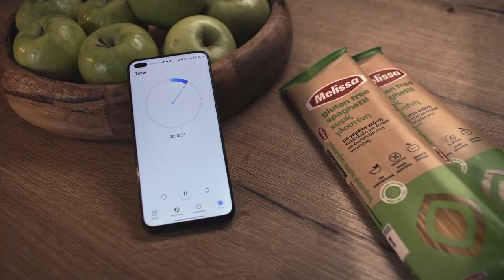MELISSA - For Everyone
Client: MELISSA KIKIZAS
Advertising Agency: The Newtons Laboratory
Director - DOP: Thrassyvoulos Mitaftsis
Producer: Iraklis Mavroeidis
Line Producer: Vasso Vassilopoulou
Production Manager: Nefeli Klideri
Art Director: Natalia Prassinou
Food Stylist: Olivia Webb
Props Master: Tolis Nikolaidis
Assistant Director: Sofia Alexiou
Stylist: Chrysanthi Thomatou
Make-up Artist: Olga Patsiou
Casting: FIN Casting
Editor: Andreas Yannakopoulos
Sound Design: Bounce Music Audio
Post Production: BooPost
Voice-Over: Maria Konstantaki